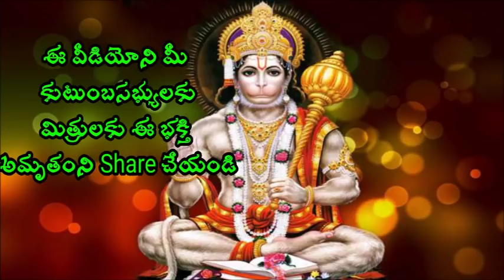Sri Chaganti a Best speeches || నిజమైన పూజ విధానం || latest 2017